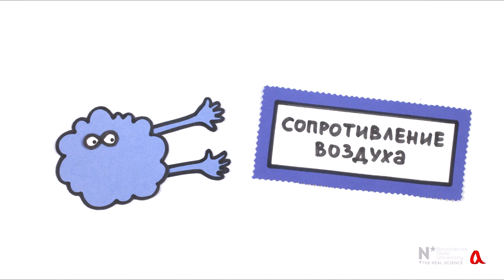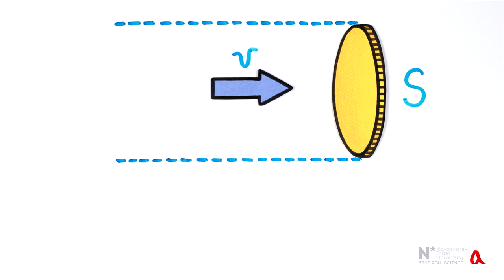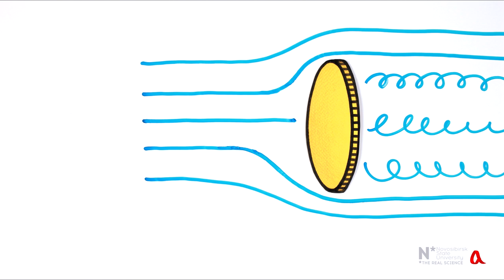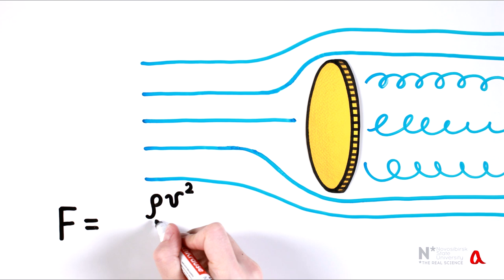Сопротивление воздуха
Сила сопротивления воздуха быстро растёт с ростом скорости движущегося тела. Сила сопротивления увеличивается также с ростом площади поперечного сечения - на этом принципе основано действие парашюта.